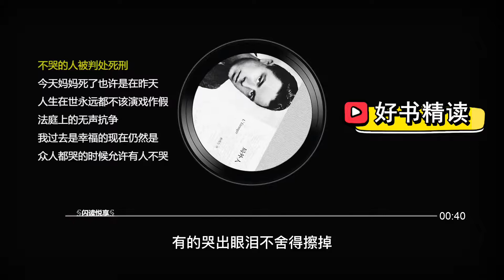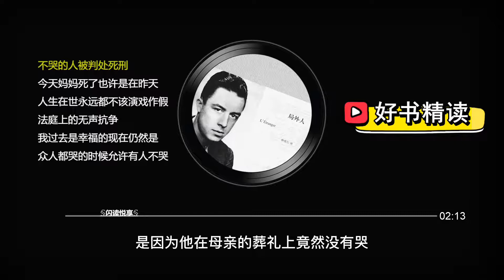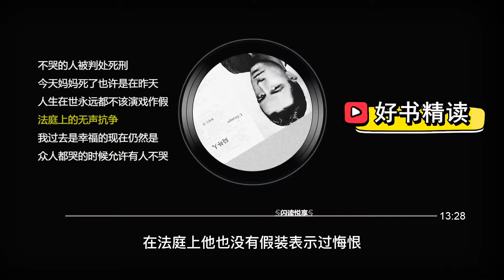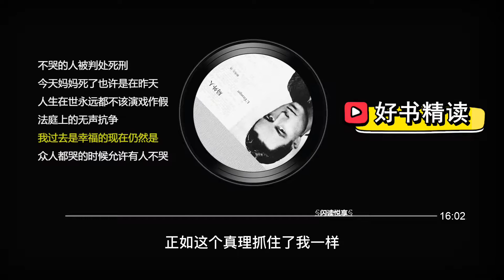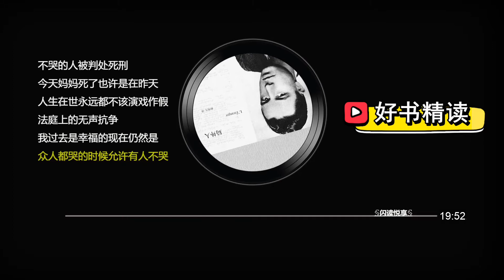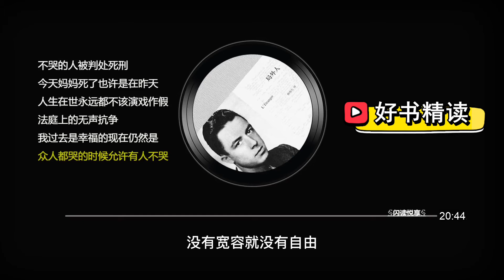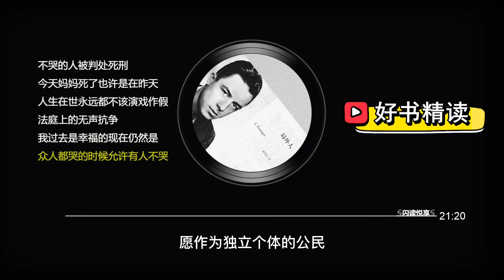好书精读《局外人》西方文坛划时代之作，人生在世，永远不该演戏作假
《局外人》（L'Étranger）是法国阿尔贝·加缪创作的中篇小说，也是存在主义文学的代表作品。
《局外人》形象地体现了存在主义哲学关于“荒谬”的观念；由于人和世界的分离，世界对于人来说是荒诞的、毫无意义的，而人对荒诞的世界无能为力，因此不抱任何希望，对一切事物都无动于衷。
阿尔贝·加缪的《局外人》通过塑造莫尔索这个行为惊世骇俗、言谈离经叛道的“局外人”形象，充分揭示了这个世界的荒谬性及人与社会的对立状况。莫尔索的种种行为看似荒谬，不近人情，实则正是他用来抗击这个荒谬世界的武器。